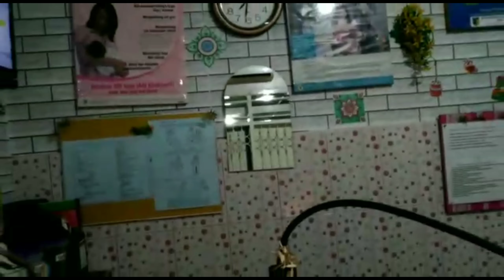BUKA KB ALASAN TIDAK PUNYA SUAMI LAGI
Bidan Praktek Swasta  NI WAYAN AGUSTINI, SKM buka 24 jam. di Daerah Sulawesi Tengah.
Melayani :
- Periksa Hamil
- Persalinan
- KB
- Imunisasi Bayi
- Deteksi Tumbuh Kembang Anak
Melayani BPJS untuk Periksa Hamil dan Persalinan
Alamat : Jl Soeprapto. Lrg Sintuvu No. 37 Kota Palu, Sulawesi Tengah
FB : Praktek Bidan Mandiri Wy. Agustini